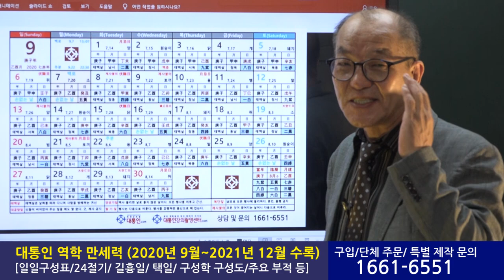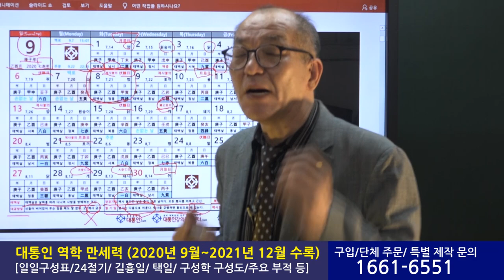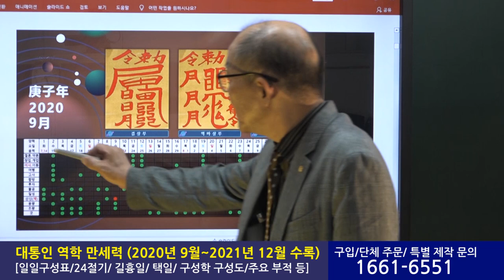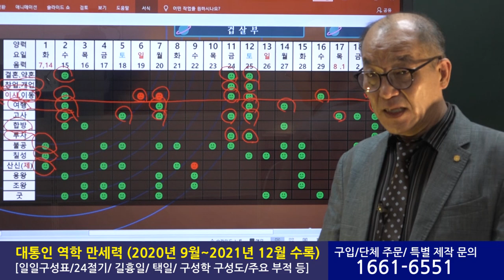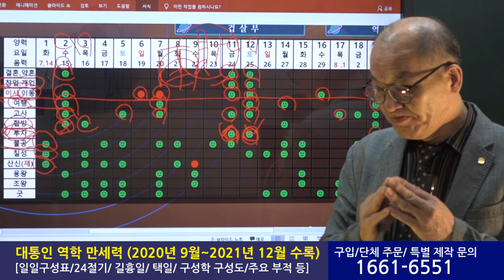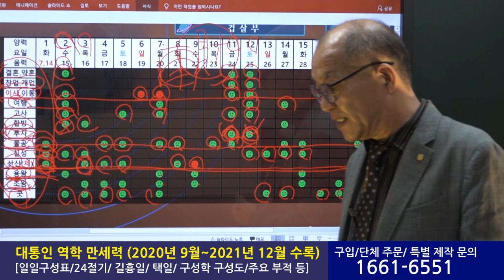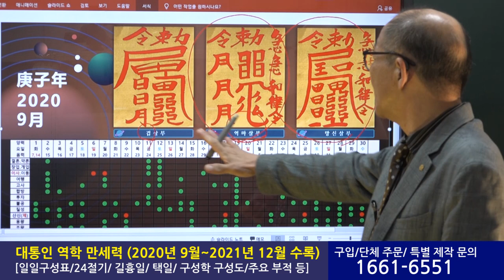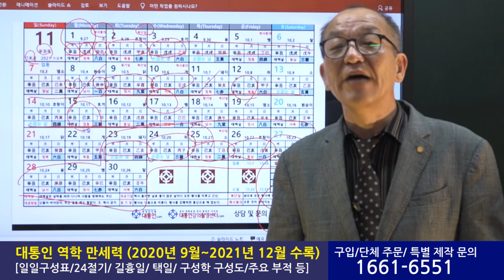2021 역학민속달력 출시 : 달력 기능 상세 소개 [대통인.com]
**2021 역학민속달력 예약 접수**
역학/구성학 만세력과 길흉일, 부적을 수록한
대통인 역학 달력을 출시하였습니다.
2020년 9월부터 2021년 12월까지 총 16개월의 만세력에
시기별 주요 부적을 매달 3장씩 총 48장이 수록되어 있습니다.

가격 : 2부 SET 40,000원
  -} 총 2개의 달력을 받으시게 됩니다.
*100부 이상 구매 시 '로고,상호,전화번'호 삽입 가능합니다.

*단체 주문과 *특별 제작은 따로 문의 바랍니다.

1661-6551